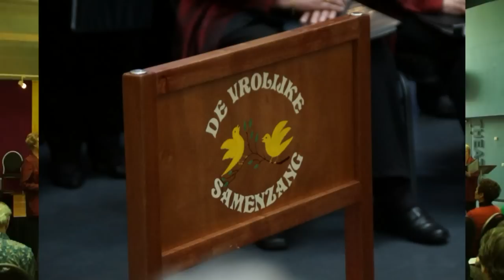40 jaar seniorenkoor DVS film by Frans Vos NL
Concert in het Klooster te Nuenen nl door seniorenkoor De Vrolijke Samenzang, Zangensemble Sirin, Angklunklub Adisoerjå en ensemble Vincent. 16 februari 2014